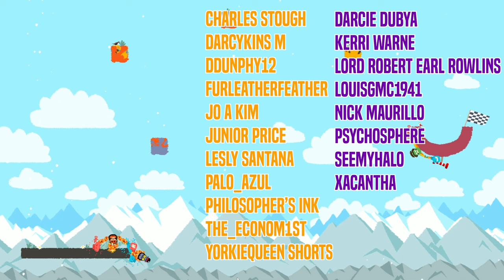Heaving a Good Time With @IGP and @drae- Heave Ho Multiplayer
Welcome to Heave Ho multiplayer with IGP, Drae, and Icy.

Heave Ho tasks up to four players with a simple goal – don’t fall to your death! Players will use their own two hands and the outstretched grip of their friends to grapple across each level on their way to victory.

Heave Ho tasks up to four players with a simple goal – don’t fall to your death! Players will use their own two hands and the outstretched grip of their friends to grapple across each level on their way to victory. Grab one another’s hands, climb across dangling bodies, and swing your pals to safety in a wobbly, dangly mass of limbs. Customize your character with all manner of stylish accessories and zany accouterment in a vain attempt to remember who you are and which of your hands is the only thing between you and the plummet of doom.

Controller is required for local multiplayer / local coop.